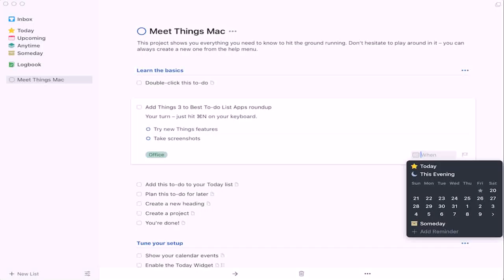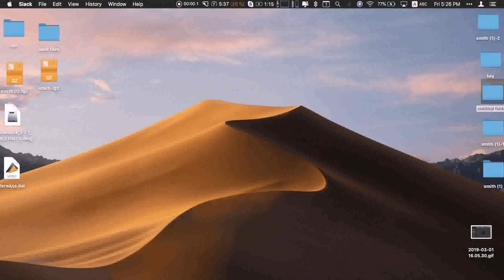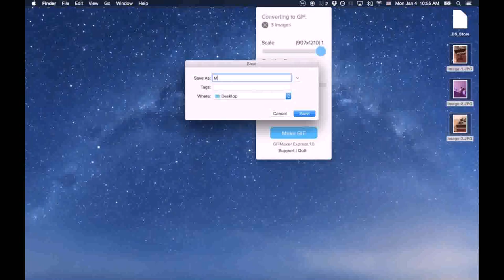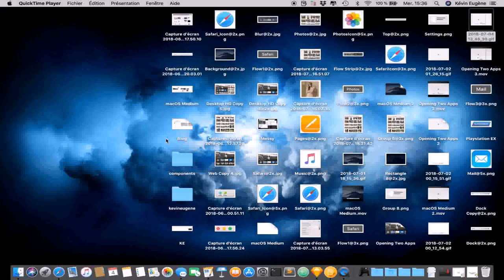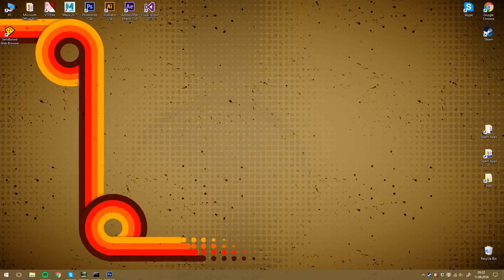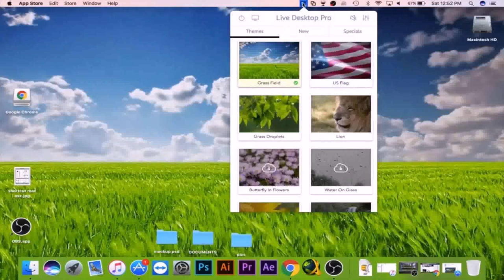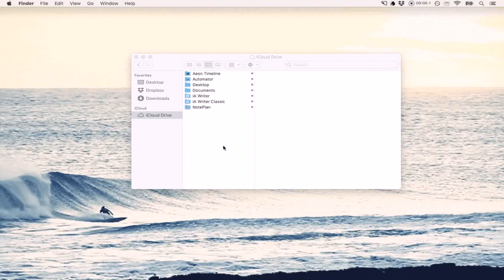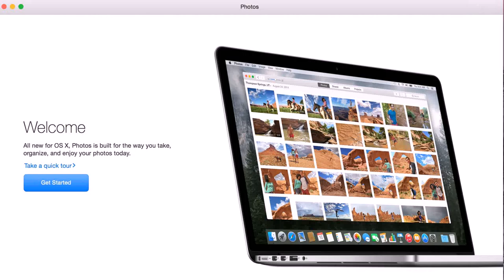Gif Maker - DaddyGif.com (see description)